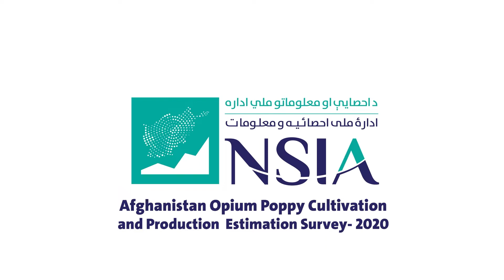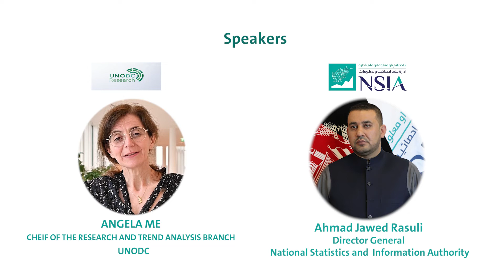Afghanistan Opium Poppy Cultivation and Production Survey in 2020